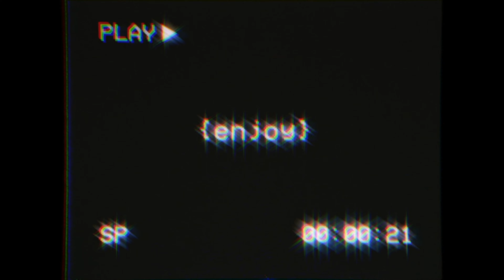FREAKIEST SECRET YOUR PARENTS DONT KNOW🤭💦 | PUBLIC INTERVIEW | HIGHSCHOOL EDITION 📚